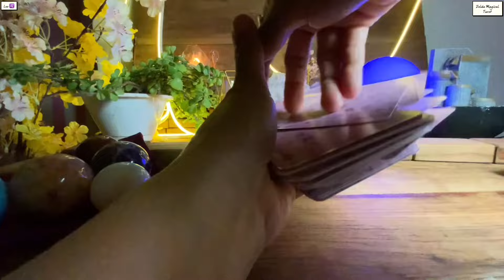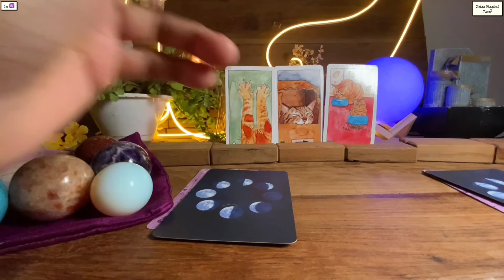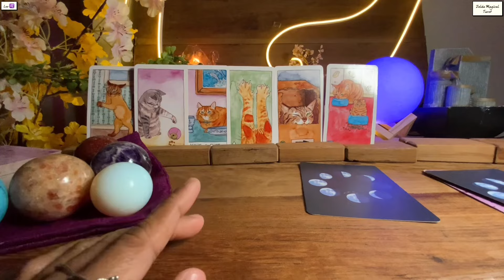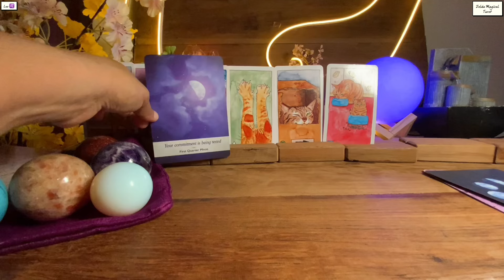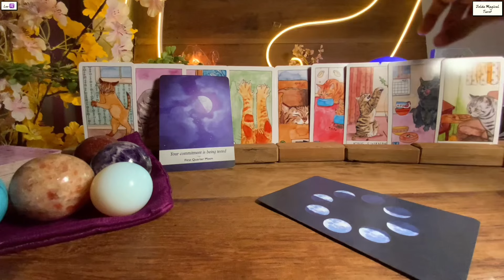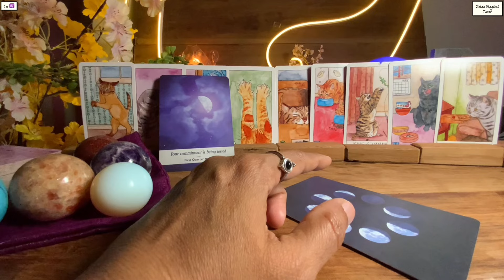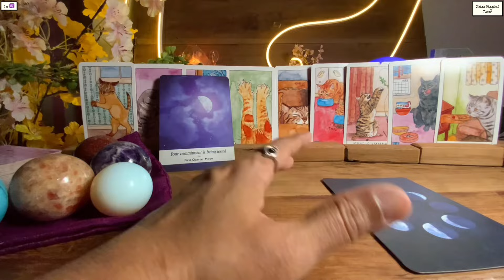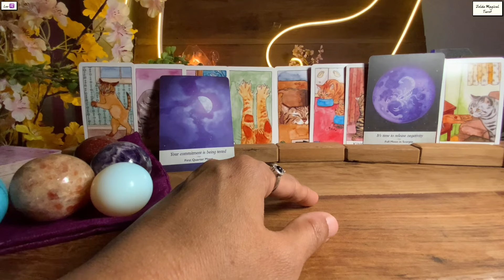Leo 🍀YOU WILL WATCH THIS A 100 TIMES AND THANK ME BECAUSE…♌️Tarot Next 24 hours